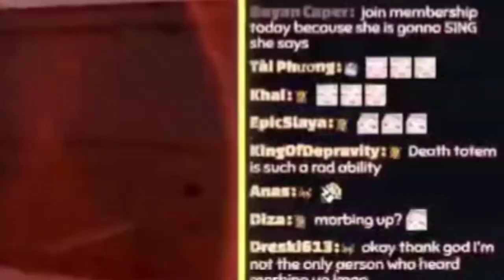𝐀𝐦𝐞 𝐭𝐡𝐢𝐧𝐤𝐬 𝐭𝐡𝐚𝐭 𝐜𝐡𝐚𝐭 𝐡𝐚𝐯𝐞 𝐛𝐞𝐞𝐧 𝐜𝐨𝐧𝐝𝐢𝐭𝐢𝐨𝐧𝐞𝐝 𝐭𝐨 𝐥𝐢𝐤𝐞 𝐟𝐞𝐞𝐭 |Hololive EN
Source:
ED ART by @Tkminnm from Twitter -

BGM used
DOVA-SYNDROME